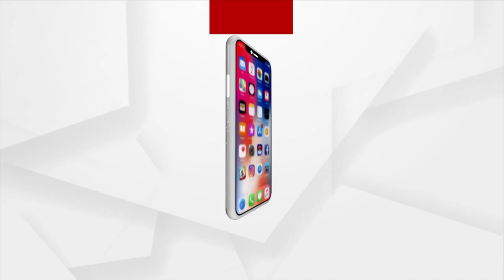Woman Performs Dandavat Pranam At Jagannath Temple In Puri After Fulfillment Of Her Wish